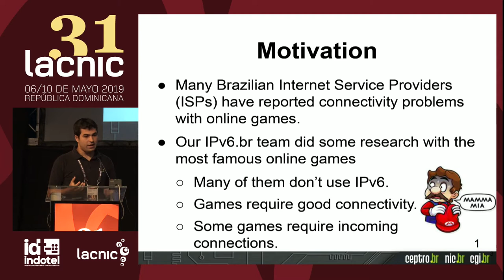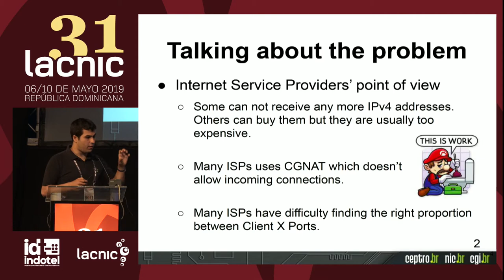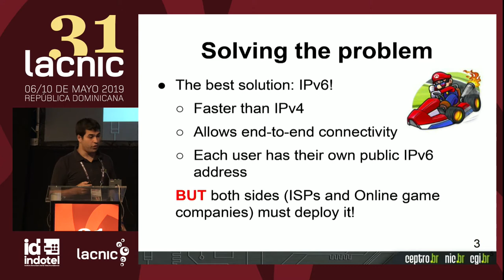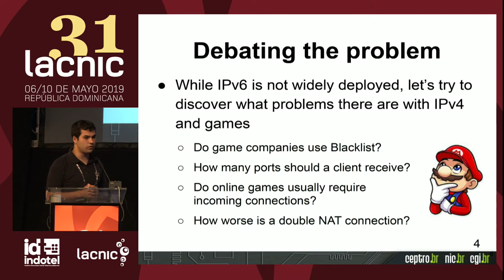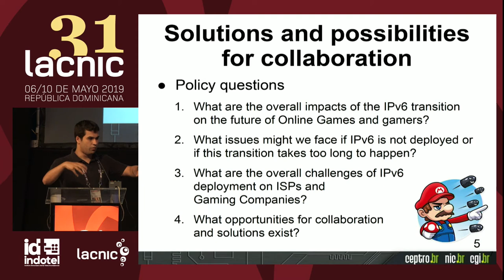La importancia de IPv6 para el futuro de los juegos en línea